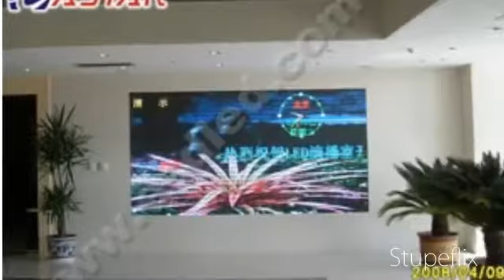Led display,led screen,led display manufactrurar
Shenzhen EASTAR Electronic Co.,Ltd is professional in the research and manufacturing of LED Display Screen, which is came into being and grew with the development of information technology. It's well ahead of the LED Screen industry with the advantages of longer life span and high efficient of photoelectric conversion, etc. Meanwhile, it's popular and widely used in daily life, such as finance, securities, stations, airports and supermarkets as the result of the digital-to-analog conversion; also it's necessary for the live program in the stadium, especially for the direction in highway, that is significant to drivers; to the live show; parties and advertisement, it's a visual revolution. All the examples show that LED Display Screen is indispensable to wherever the life, work or entertainment.
Shenzhen EASTAR Electronic Co.,Ltd was established in 2004. We take the promoting of national enterprises as out duty, and aim to supply more convenience to human beings. The technology park of EASTAR is more than 30,000sqm,and there are more than 30 people for research & development.30% staffs have gotten the qualification of graduate, undergraduate and junior college, who leads to the future of Eastar. There are customers visiting our company from USA, Arab, Britain, Germany, Australia, Japan, Korea, Nigeria, Dubai, Hongkong and Taiwan, etc. It's so proud that we're more closer to the aims.
"The way ahead is long, and I'll search with my will unbending", "Man road, as the iron, now moving more from the scratch". Eastar takes "high quality and excellent service" as the strategy, takes "innovation, exceeding and pursuing excellence" as the development philosophy. We hope to make a Chinese feast on the vision together with all friends.